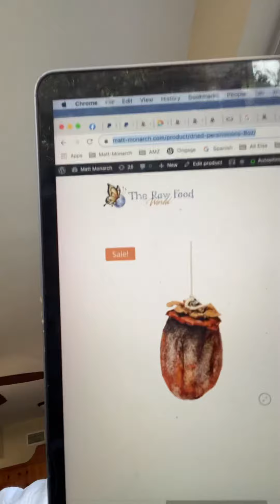Dried Ojai Persimmons Are Back! - Limited Supply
Our dried persimmons from our special Ojai farmer are back.

These are the best of the best. He personally, takes his Ojai Ripe Wet Hachiya Persimmons, brings them to Arizona to dry them, and then brings them back to Ojai. You end up with the best dried persimmons in the world.

As you will see in the picture on the website, he meticulously strings each one up like this in Arizona to dry them individually.

Although, the fruit is one of the best sugar fruits in the world, when dried like this, the sugar spike isn't bad at all one customer reports. She actually said they were very mild and I shouldn't promote them as super sugary as that turned her off at first. Even though they seem almost as bit wet inside the middle of some of them.

They are literally, the best dried persimmons in the world.

They are only available one time of the year, and that is now. I just got in 150 bags and if we sell out he has a couple hundred more we can get, before they are gone until next year.

Here is a video on Youtube that we did on these persimmons years ago with the farmer. The farmer explains it all here.

You definitely don't want to miss out on these.

Sincerely,

Matt